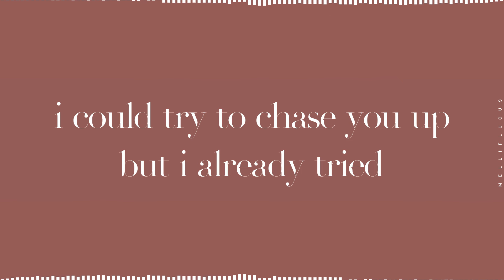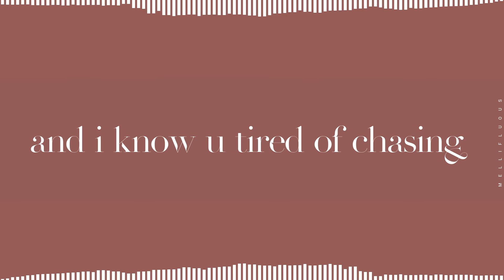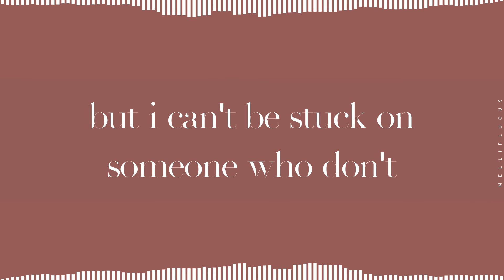Close With Desires - Teo Glacier, Thuy (Lyrics Video)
[ LYRICS ]
we go back and forth like it's nothing
it seems that we already hit the summit
i could try to chase you up but i already tried
ain't worth my time
ain't worth my

time and time again, babe
messages unread, babe
i can read between the lines
the lines
and i gave you my best, babe
you still up and left, babe
maybe right person, wrong timing

but i can't be stuck on someone who don't
love me no more
trust me no more
want me no more
and i can't be falling for somebody new
if i can't
forget about the past
forget what we had

i can't be stuck on someone who don't

through all the good we had
i think we moved too fast
so many scars from my past
covered up
u never noticed

i feel these walls closing
hard to fix it when u broken
and i know u tired of chasing
save ur breath ur wasting it

messages unread, babe
you can read between the lines
the lines
i know you gave you best, babe
i still up and left, babe